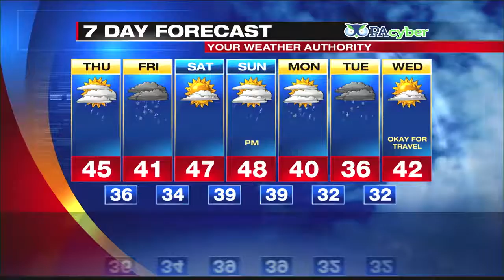Digital Exclusive Inland Forecast